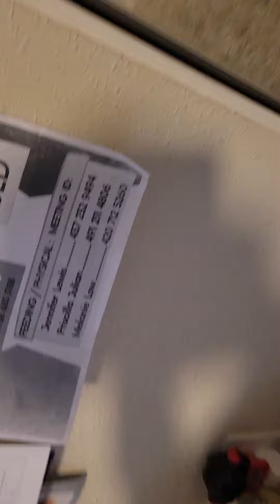January 11, 2022